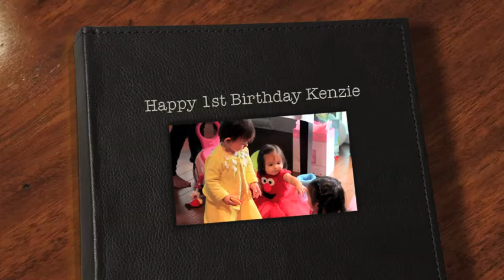Happy 1st birthday Kenzie!